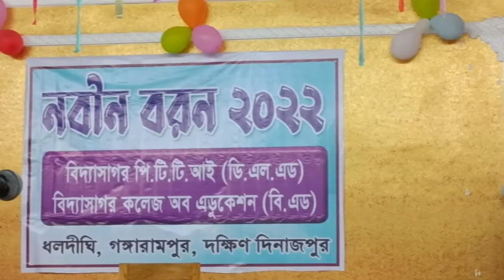B.Ed college নবীনবরণ 2022 || Vidyasagar College of education || 20th December 2022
motovlog
vlog
honda
grenzgaenger
1jz vs 2jz
daily vlogs
yamaha
motor
tech
2jz build
jza80
mk4 supra
2jz rebuild
ken block
2jz vs rb26
r34 gtr
r34 skyline
kelford 272 2jz
2jz 6boost
pulsar g35 2jz
te37 mk4 supra
deep jewel green mk4 supra jza80
forged 2jz
how to assemble 2jz
2jz na-t
enduro
sourav joshi vlogs
2jz ge to gte
2jz ge turbo
bike
mtb
mountain biking
gopro
road
dirt bike
bikes
downhill
moto
mountain bike
motorcycle
enduro
motorcycles
race
bike tech
adventure
gta v
gta 5
new
test
crash
ebike
review
surron
dirt
stupid people
gta 5 spiderman
gta 5 spiderman epic bike jumps
gta 5 spiderman gameplay
gta 5 spider-man stunts
gta
gta5
road rage
grand theft auto v
grand theft auto v spiderman
bikers
motorbikes
global mountain bike network
cross country
bike skills
mountain bike skills
bike riding
gmvn
1o
bike life
gcn tech
gcntech
full send
2022
tech
red bull
the daily show
news
comedy central
trevor noah
politics
daily show
funny clips
noah trevor
trevor noah latest episode
comedy videos
trevor
comedian
the daily show episodes
comedians
daily show with trevor noah
internet
daily dose of internet
compilation
tiktok compilation
science
animals
daily dose
internet videos
kanye west
full episodes
free episodes
ctv comedy channel
satire
current events
talk show
late-night
pop culture
ctv comedy
trump
donald trump
current affairs 2022
grm daily
senate
grm
music
weed
pop music
drill music
grimedaily
uk music
grime
uk drill
marijuana
desi lydic
yamaha
motorcycle
moto
bike
motorbike
yamaha xmax
superbike
beiyi
motocross
mt07
exhaust sound
motorsport
motogp
bikes
xmax 300 tech max
sport bike
mt09
yamaha xmax 300 tech max
2023
motorcycles
biker
speed
review
yamaha mt-09
sunmori
r1
motovlog
fast
gopro
dirt bike
exhaust
track
supercross
swapmoto live
dailybobo
vlog
動態追焦
オートバイ
haiden deegan
motorcycle ride video capture
road racing
xmax
motorcycle compilation
yamaha motor europe
chasing
rider compilation
racing
мотоцикл
taiwan beiyi
vehicle
bike race
superbike racer
super bikes
bike rider
bike riding
바이크
rider
motocicleta
elbow drag
viragocaferacer
beards
srk
モトブログ
superbikes
motociclo
yz450f
model
engine
launch
horsepower
sean
florida
goat farm
bikes and beards
2023 yamaha yz450f
2023 yamaha
mt
yamaha mt-125
official
new